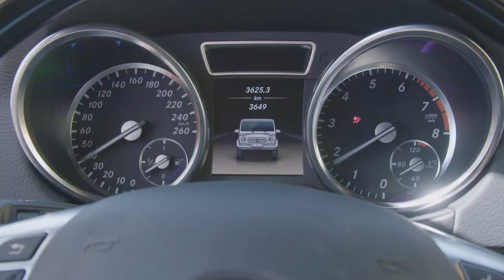K2: Beyond the Comfort Zone - NK Film - Official Trailer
The impossible only exists until  we find a  way to make it possible." Mike  Horn  is  one  of  the most  respected  adventurers  of  the  world.  Together  with  his climbing partners, Fred Roux and Köbi Reichen, he travels through 13 countries in an attempt to get on top of the most difficult mountain in the world. Immersing into different cultures and breathtaking landscapes, the three explorers get closer to their dream of climbing K2.